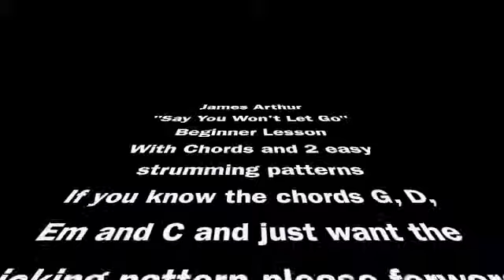James Arthur Say You Won't Let Go - Guitar Tutorial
This video is a beginner guitar lesson for James Arthur Say You Won't Let Go.  It includes the chords, strumming patterns and the picking pattern